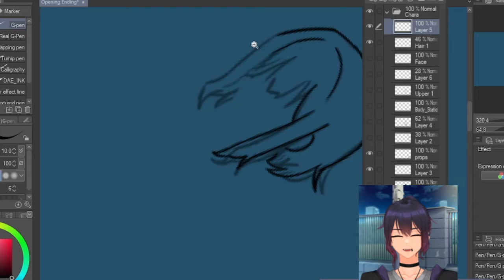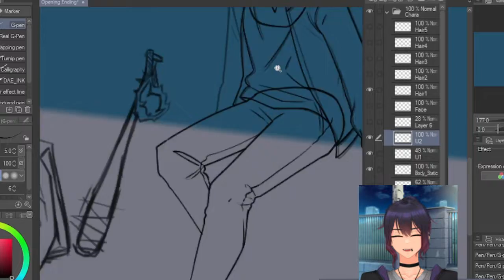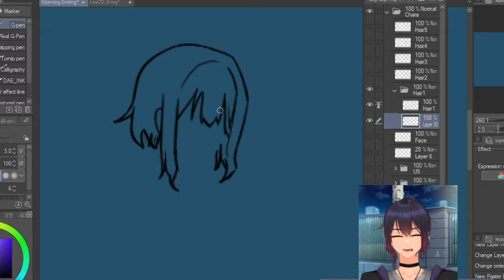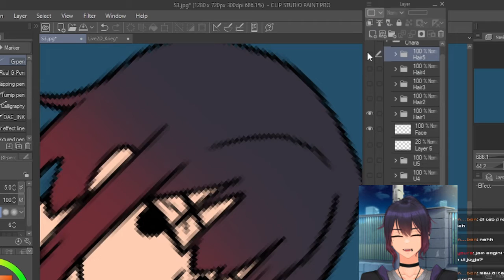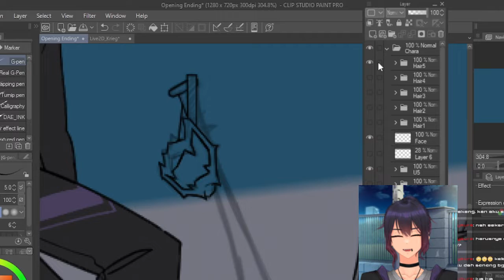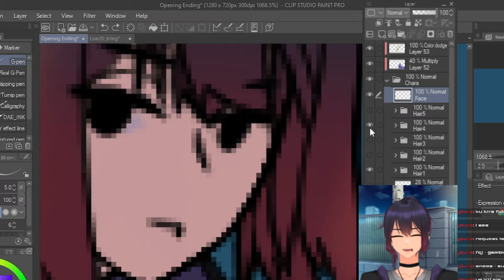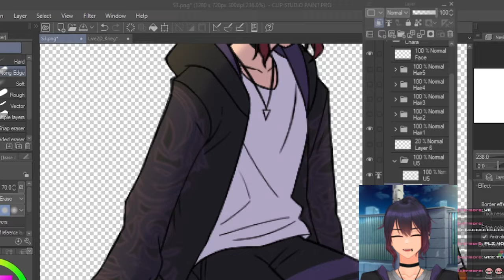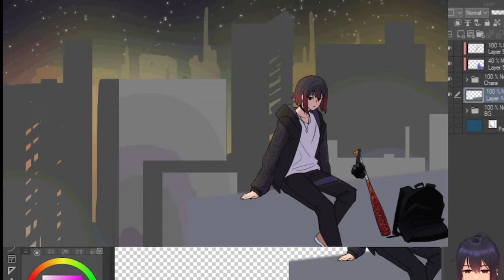[Twitch VOD] Animating Starting Screen #1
Rules!
• Please respect everyone ♥
• No Toxic.

yang mau commission bisa cek Twitter @jangkrieg
Thanks :))